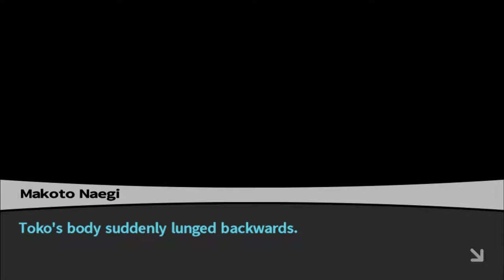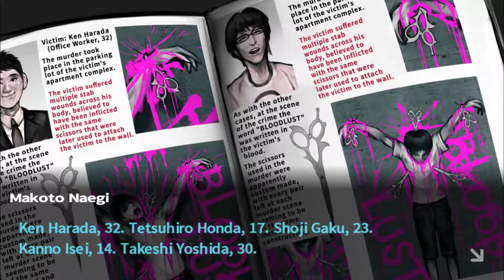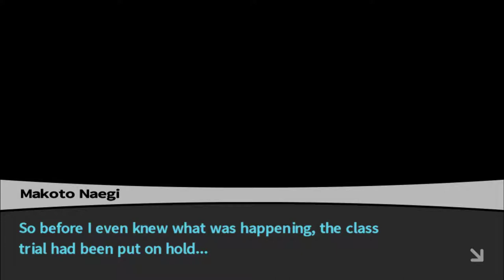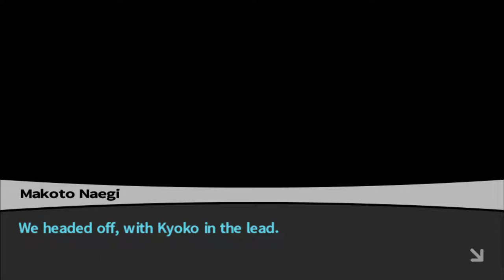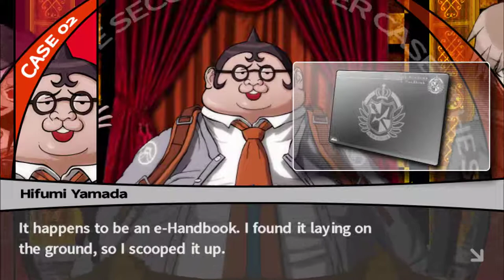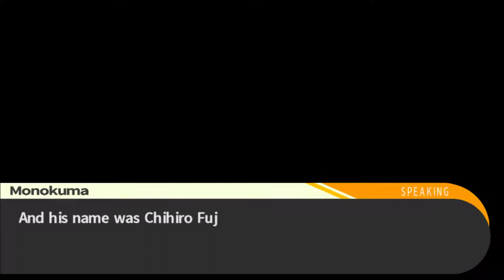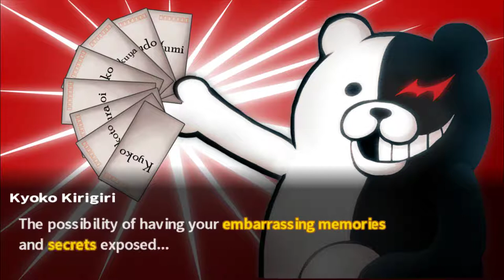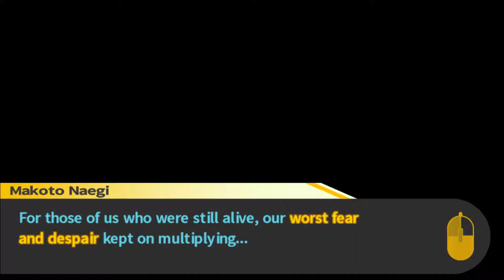Shooty Bang Bang High School